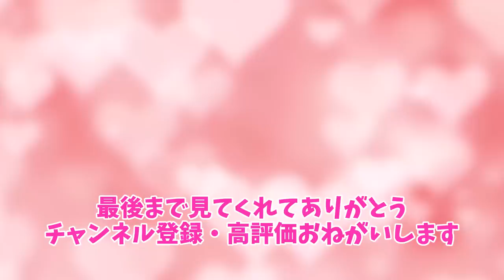【2ch動物スレ】テキサス州でシカが蛇をむしゃむしゃと食べる様子が目撃され話題に